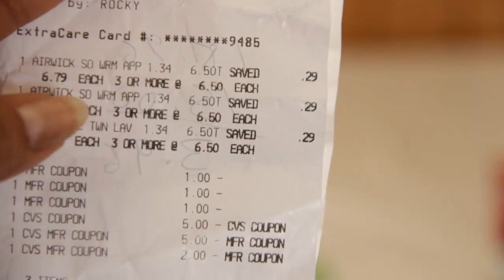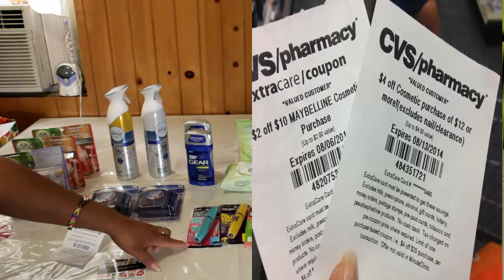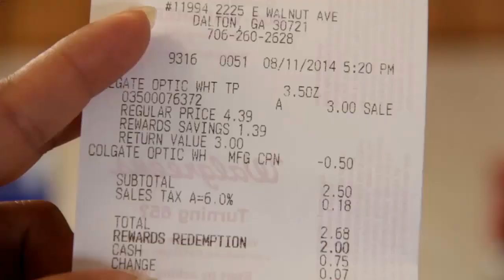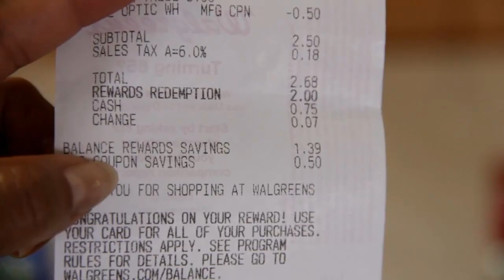Comprando en CVS y Walgreens | Vence 08/16/14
Comparndo en CVS y Walgreens | Vence 08/16/14